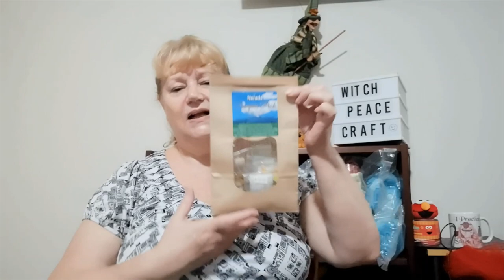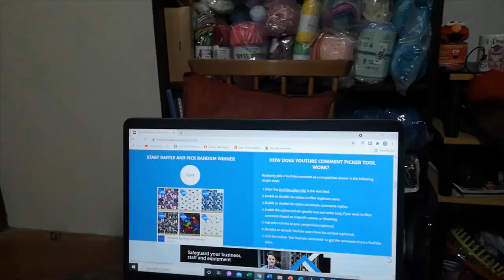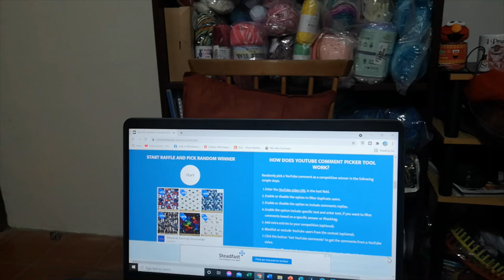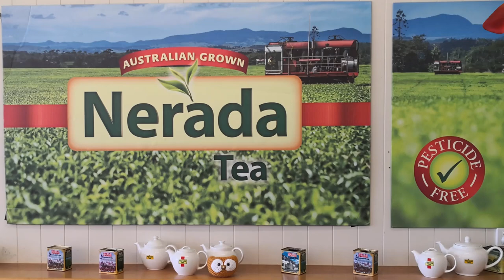International Tea Day - Giveaway Draw..Please congratulate the Winner.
Prize Pack and Draw for International Tea Day. With broken camera equipment and glitches bonus.

Snail Mail Contact
Judy@Witchpeace Craft
North Cairns
Qld 4870
Australia